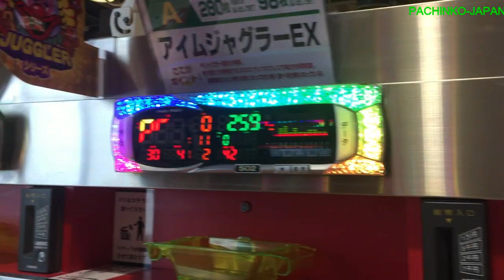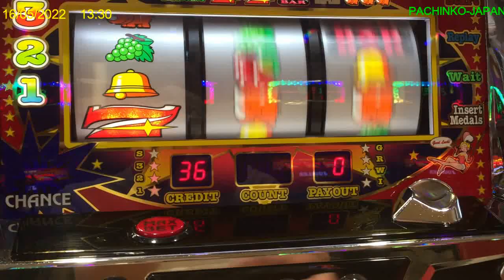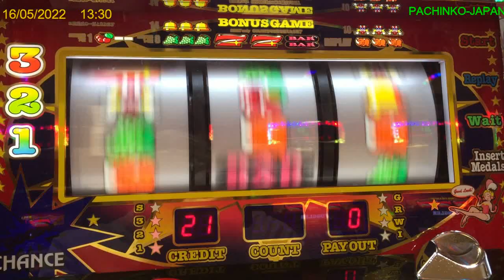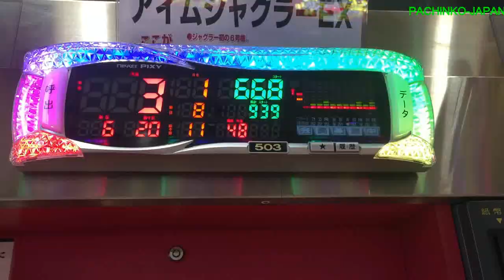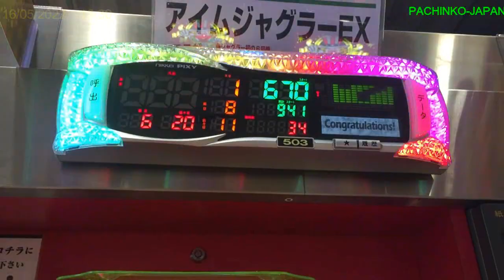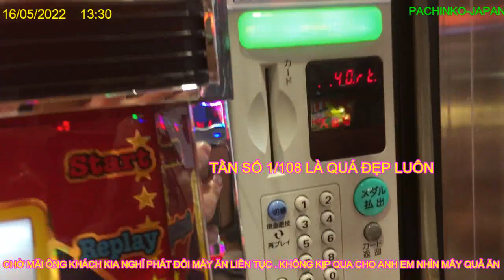15/05/2022 PACHINKO LÂU KHÔNG ĐI CHƠI VÀ CÁI KẾT